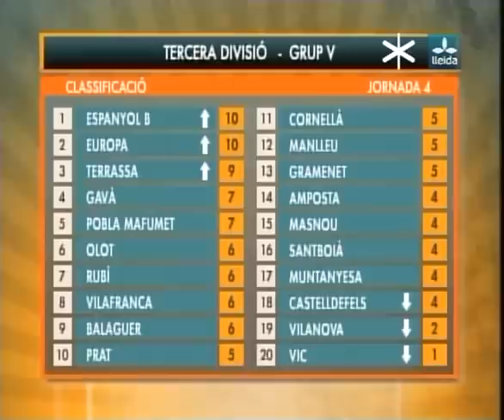Resumen Tercera Grupo 5 jornada 4 ( Esports en xarxa)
RCD Espanyol B 1 - 0 CF Pobla de Mafumet
CF Gavà 1 - 0 UE Castelldefels
UD Atlético Gramanet 2 - 1 CD Masnou
CF Montañesa 1 - 2 FC Vilafranca
AEC Manlleu 1 - 0 CF Vilanova i la Geltrú